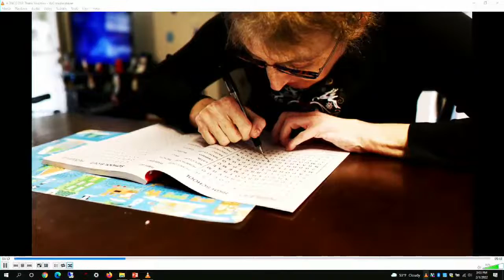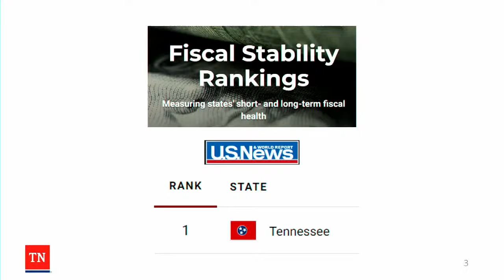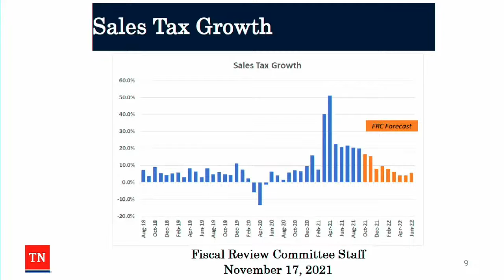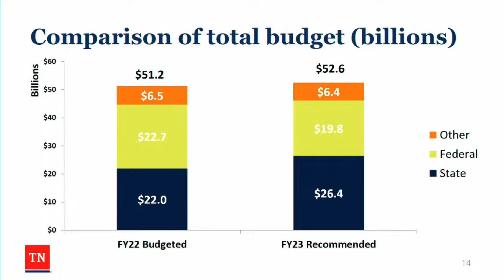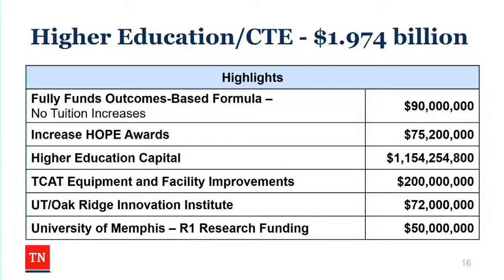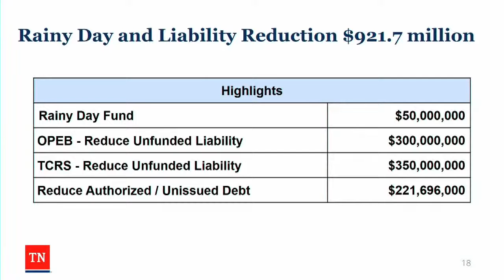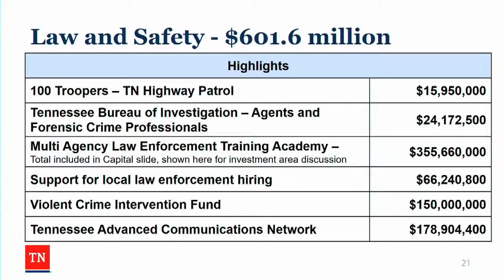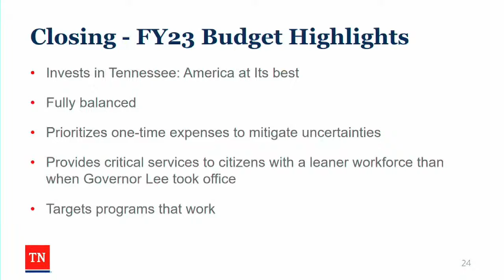House Finance, Ways and Means Committee- February 1, 2022- House Hearing Room 1